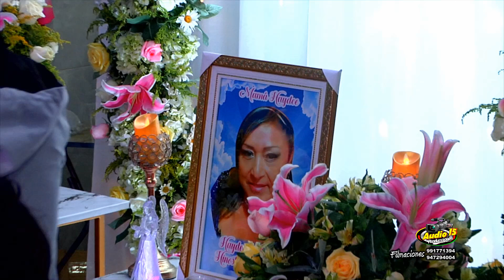AUDIO 15 PRODUCCIONES - LOS AMANTES DE LA CUMBIA - PALABRAS *EN EL CIELO HAYDE HINOSTROZA*